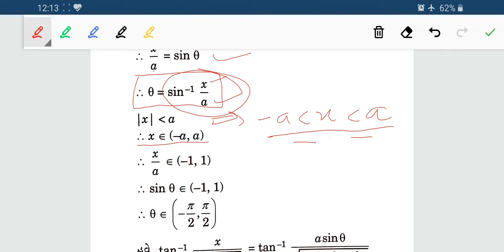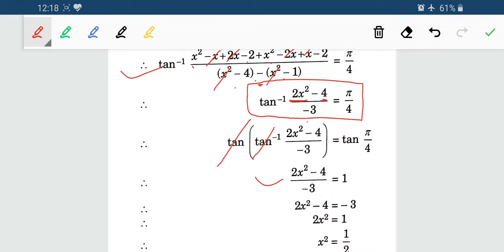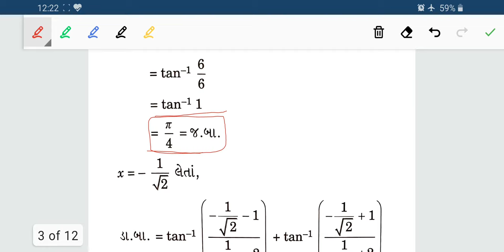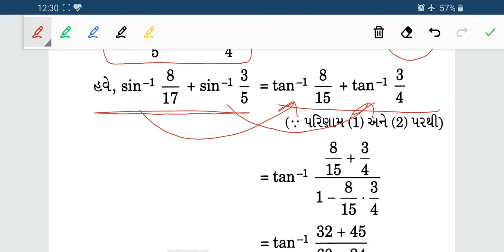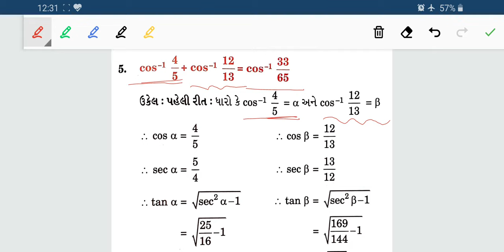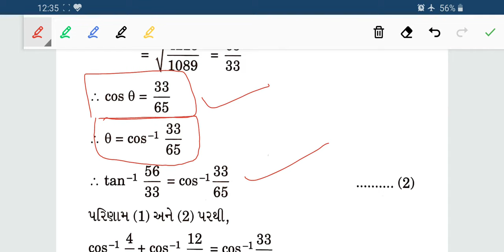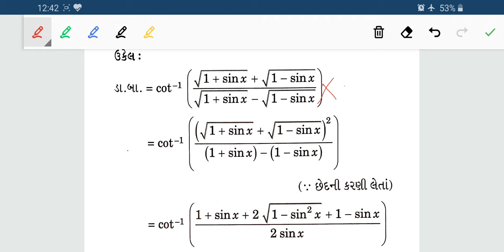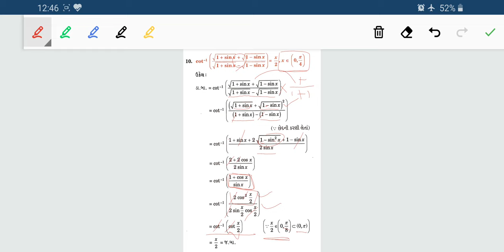Maths 12th sci GM | Cha 2 | lecture 2